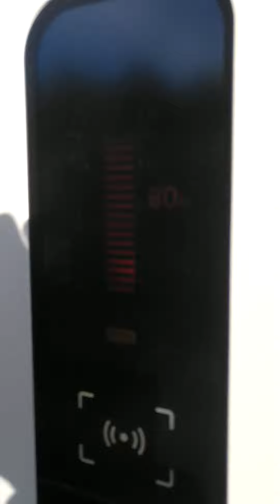Petit voyage éclair Arcachon (33)- Les Ulis (91) en Zoé (50) - 04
Fin de la deuxième recharge chez Ionity avec le badge Chargemap. 28 kWh rechargé, 80% de batterie atteint.